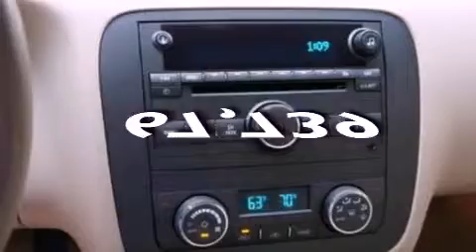2006 BUICK LUCERNE MI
We are proud to present this 2006 BUICK LUCERNE .

 Year : 2006
 Make : BUICK
 Model : LUCERNE
 Engine : 3.8L V6
 Trans . : AUTO 4SPD

 Miles : 67,739

 Stock : 33782